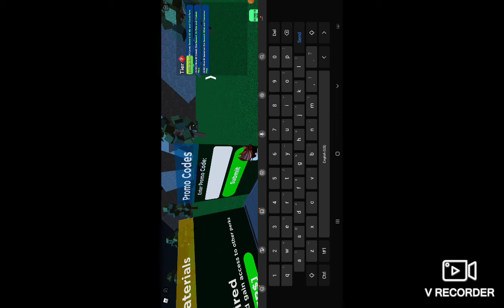2 working promo codes for factory simulator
there is no scam